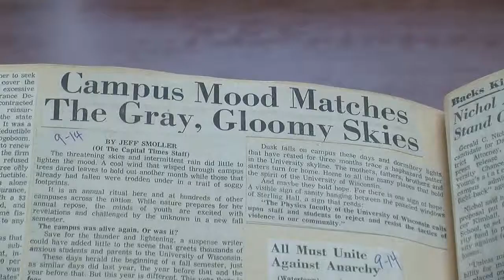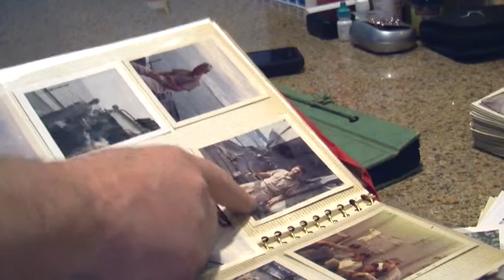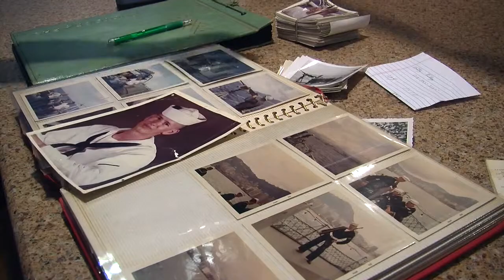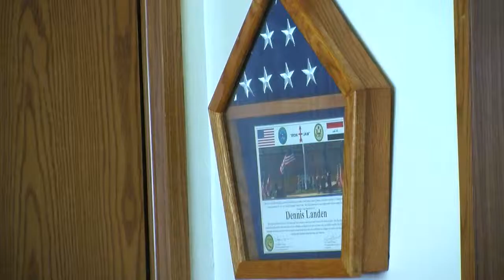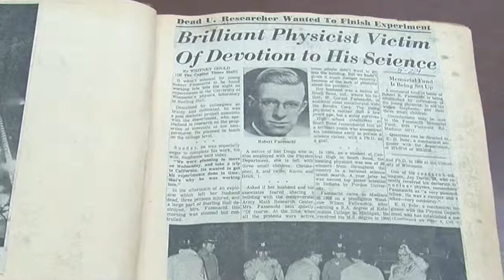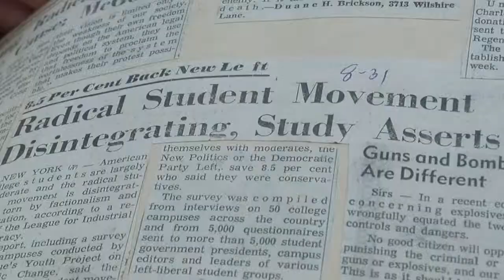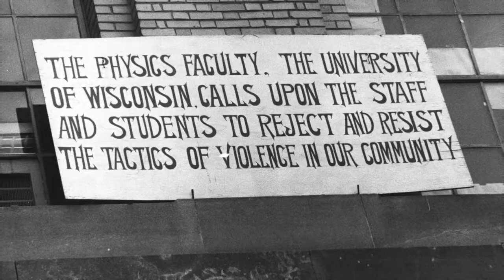A Shattered Revolution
A historical documentary that analyzes the effect of the Sterling Hall bombing on the anti-war movement at UW-Madison. Interviews include anti-war protestors, Vietnam veterans, current UW-Madison students and a Wisconsin State Journal columnist.